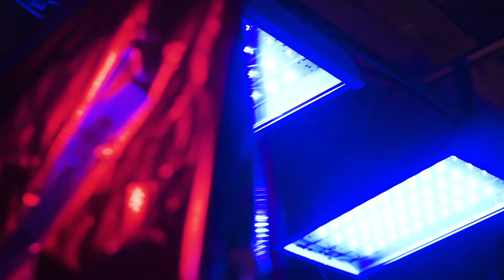Тепличное освещение от МСК "БЛ ГРУПП"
«БООС ЛАЙТИНГ ГРУПП  занимает лидирующие позиции в производстве светотехнической продукции для отечественного агропромышленного комплекса: для освещения промышленных и  селекционных теплиц, для зимних садов и оранжерей, для выращивания овощных, салатных, цветочных и других культур.